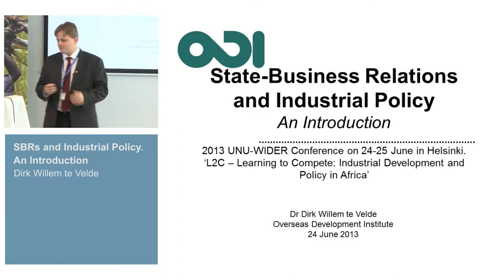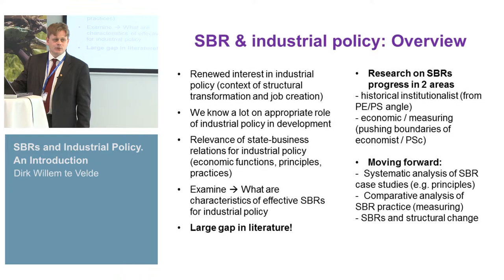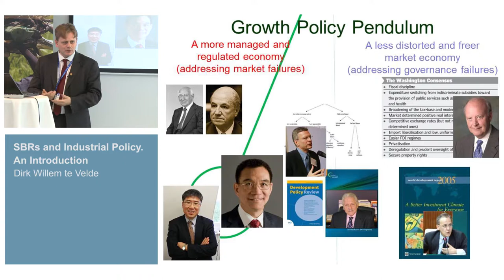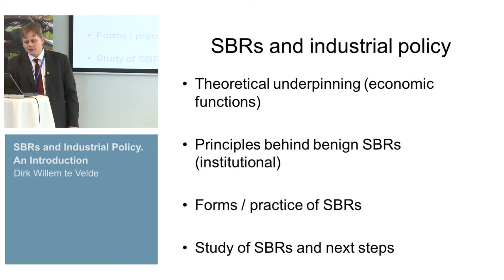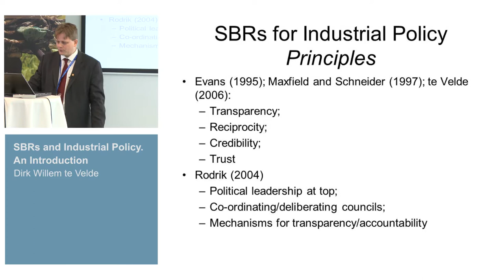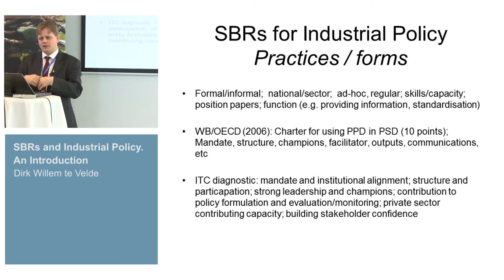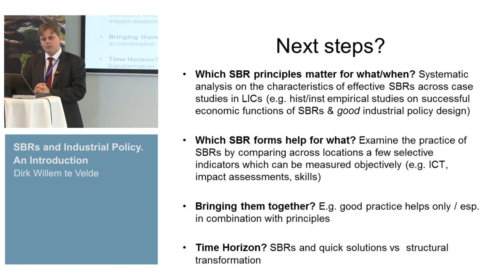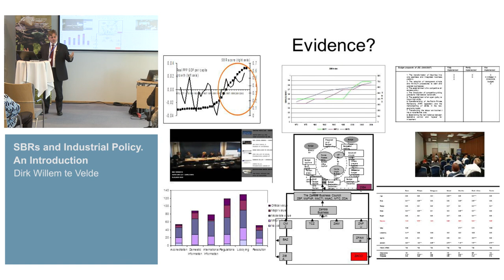L2C Conference - ODI session: state-business relationships 1/3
Dirk Willem te Velde: SBRs and Industrial Policy: An Introduction